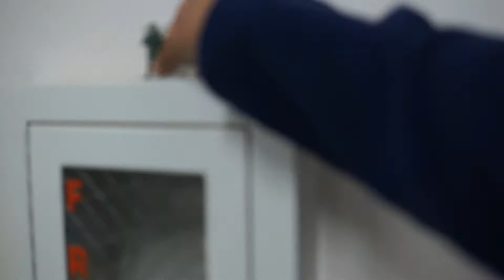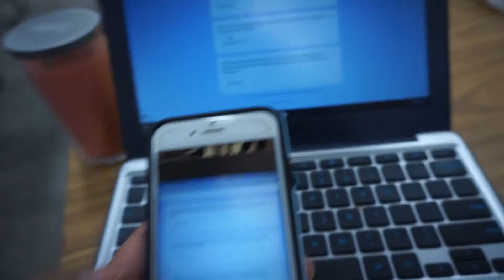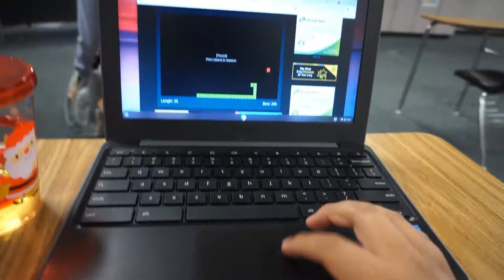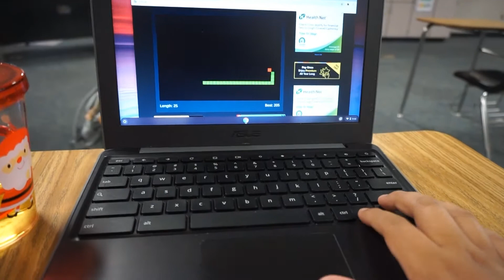She was gonna teach me the WAP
Another high school vlog its a fun day in ceramics class. I drink apple juice to look cool while suppose to be doing work. Then at Recess I talked with a couple of friends and went to Math Class. I had to leave early so I didn't have a lunch vlog today. As I edit these vlogs I notice I tend to shake the camera a lot I am noting this and I will do my best to improve on it. also when I'm filming doing interviews I cut people's heads off on the camera I am starting to dislike being a cameraman lol

also I kept a clip in the video where I say this is how you should drink under the mask I am not enforcing that to anyone I still accidently have my mask down when drinking like in the last video. I am just trying to say that like be responsible we are still in a pandemic still so we still have to stay safe but AGAIN I am not enforcing the eating and drinking while having a mask on I am simply just encouraging it